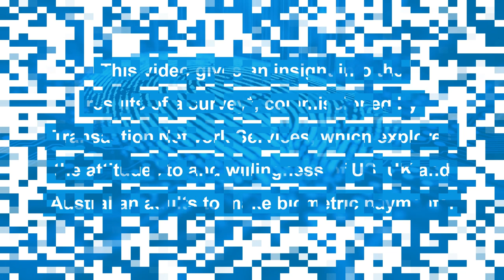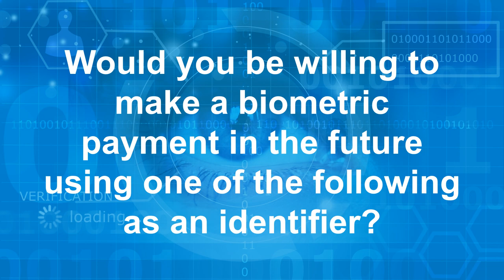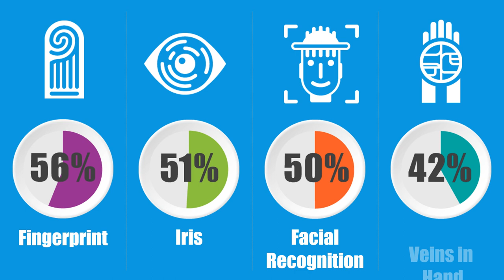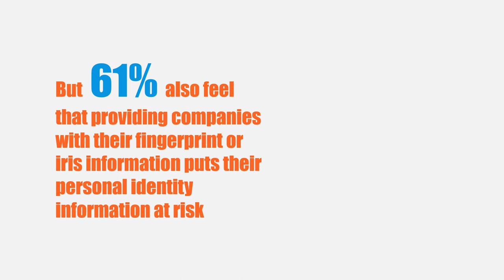Survey Results Suggest Strong Future for Biometric Payments | Fingerprints | POS | Biometrics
This video gives an insight into the results of a survey, commissioned by Transaction Network Services, which explores the attitudes to and willingness of US, UK and Australian adults to make biometric payments.